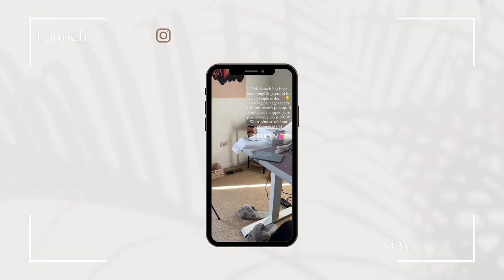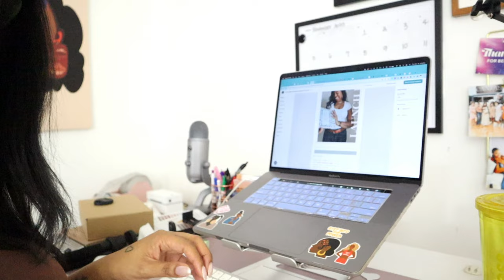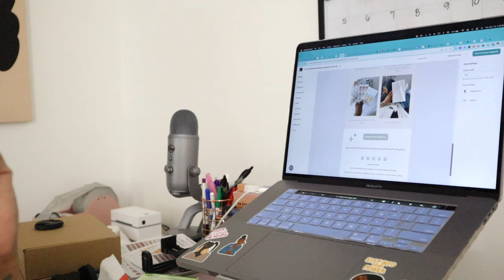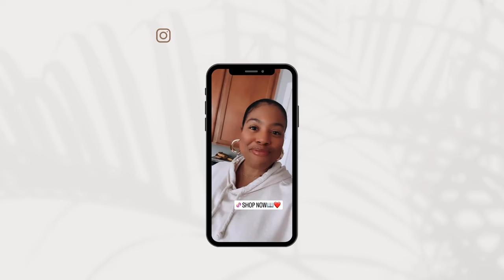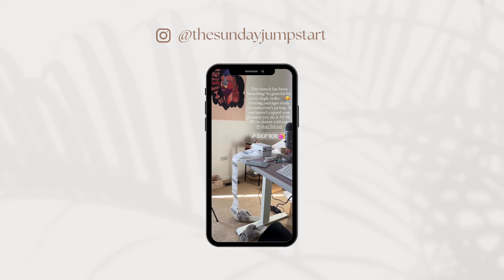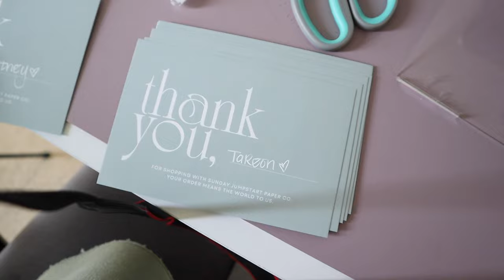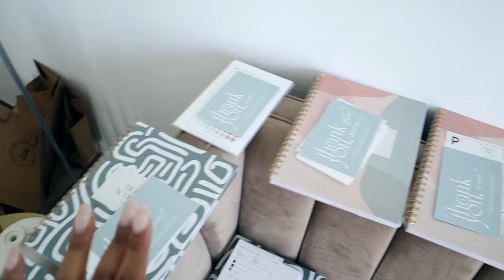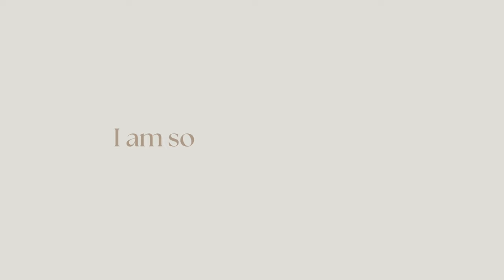Launch Day Vlog: Launching My Stationery Business (*Even Though I Was Scared AF 😬)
No more waiting, no more delays. My planners have finally arrived! 🎉

After dealing with weeks of unexpected production delays and random hiccups, I finally had the inventory in my hands to launch my stationery business! 📚  And instead of waiting for the perfect moment (social media campaigns and intense email series), I did something my perfectionist self would never do. I cut out all the fluff and just hit launch on my shop! 💪 Was it scary? Hell yes! But I was ready to show up and do the damn thing after spending a year working on my business. 🚀

In today's video, I'm sharing a behind-the-scenes peek at launching my stationery business. From getting my first orders to almost selling out of everything—join me on this roller coaster of a ride on my launch day vlog! 💖✨

Jess

Content Included: Black Woman Owned Business, Small Business Owner, SAHM, Planner Community, Planner Addict, Stationery